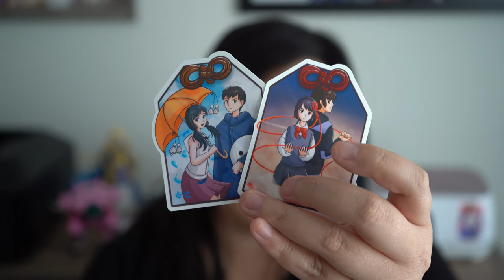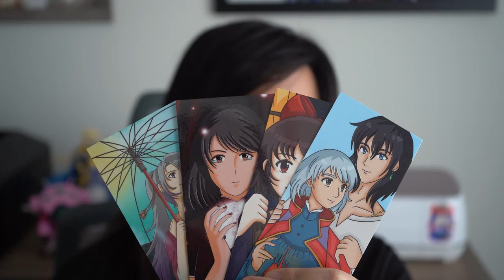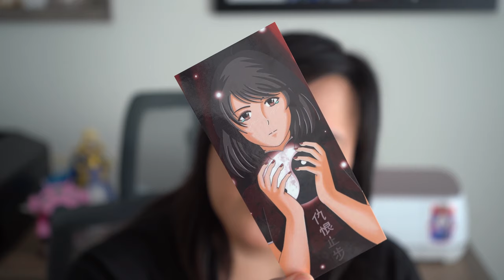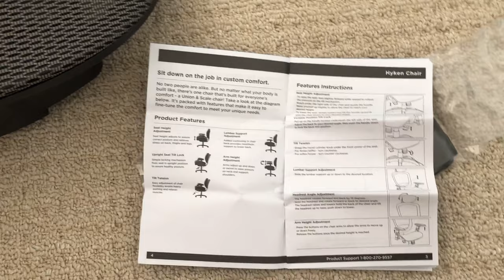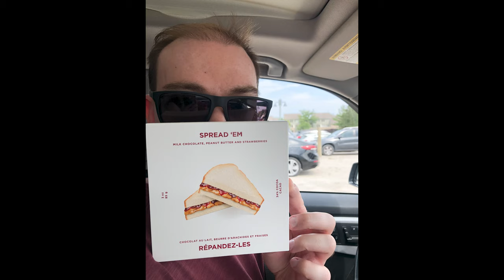August | Vlog 3 [New Sticker Products, Ghibli Key Chains, Bookmarks, News and Anniversary Outing]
Welcome to Fantomu Artbox Workshop! My name is Deb a Graphic Designer and Freelance Artist. On this channel I will attempt to create Vlogs once a month for anything I do that is art related along with my day to day activities. Which include my sticker shop (link down below) and additions to that, sewing, drawing, design, photography and etc. August Vlog is about new office chairs, new items to the sticker shop and anniversary outing as well as a bit of news. Enjoy!
Etsy Sticker Shop